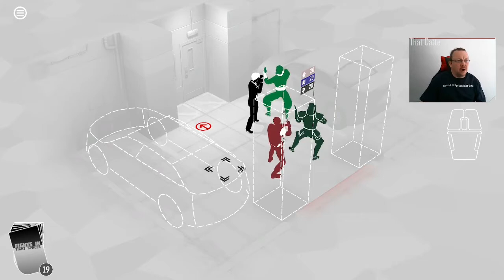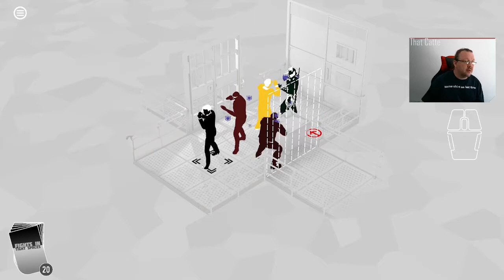Day 43 of Fights in Tight Spaces Daily Play Through 15/01/2022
Back in being this Catte, with a one and done run.  A really good set of card choices that absolutely fit the arena - environment control cards for the actual win today, including removing big problem enemies off the arena edge multiple times across the different levels.  It was a very satisfying feeling today.  Ambassador Meat Shield, your work was appreciated.

00:38 Card Draft
02:17 Run 1 startsd
34:45 Run 1 Final Fight.

T-Shirts of the day is the "Different Shirt" from the House of Catte collection (coming this Fall).